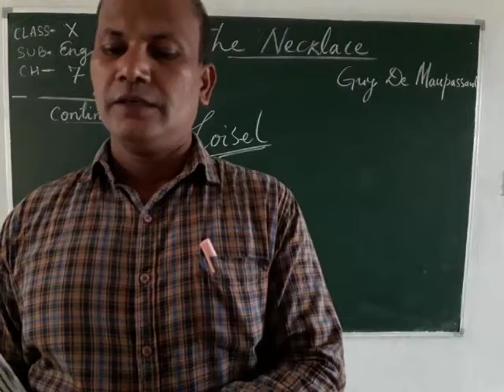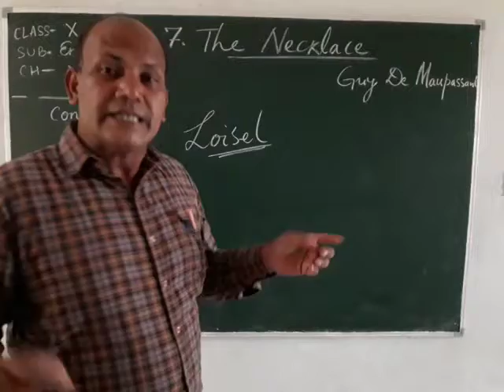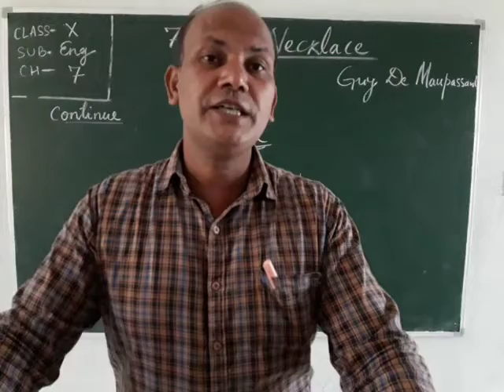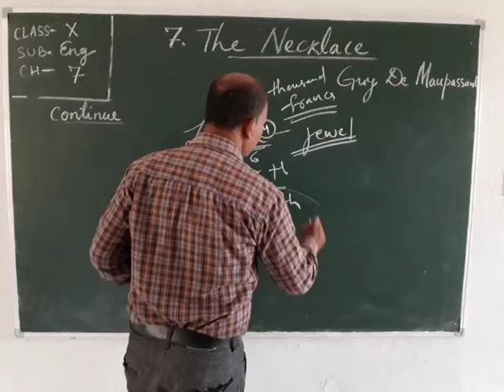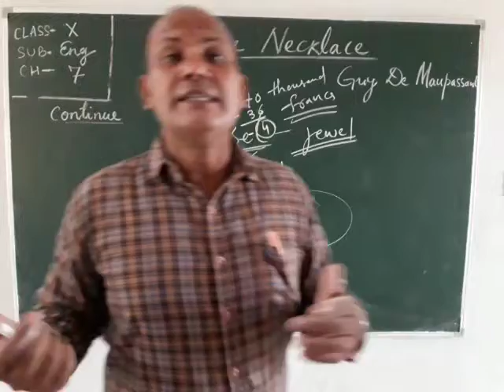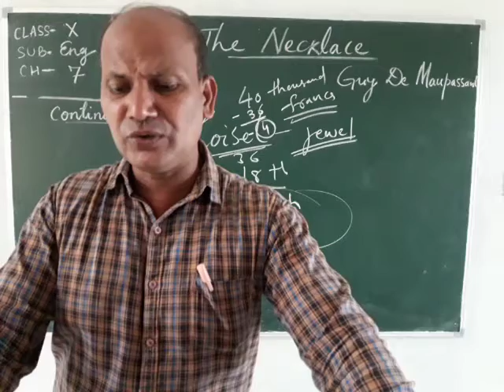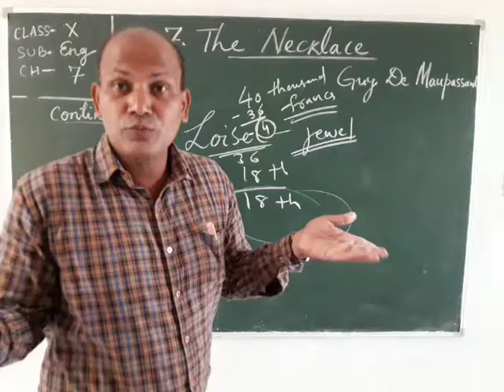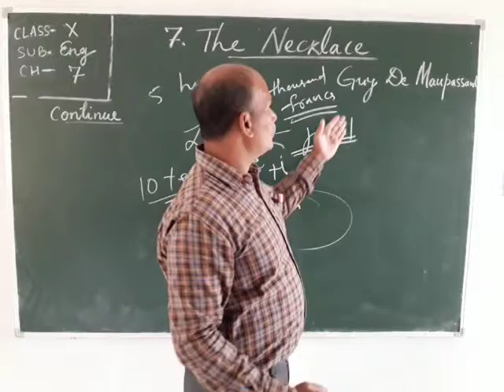Std. X, Sub: - English, S.R Reader Chapter No. 7 (Part 4), By Mr. S. Sahu